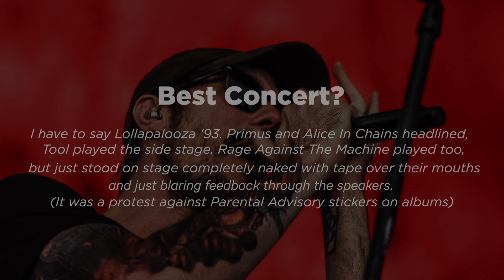National Concert Week- Breaking Benjamin Concert Confessional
Benjamin Burnley of Breaking Benjamin shares his first concert & more at our ConcertConfessional.

Get $20 All In tickets now – May 7th